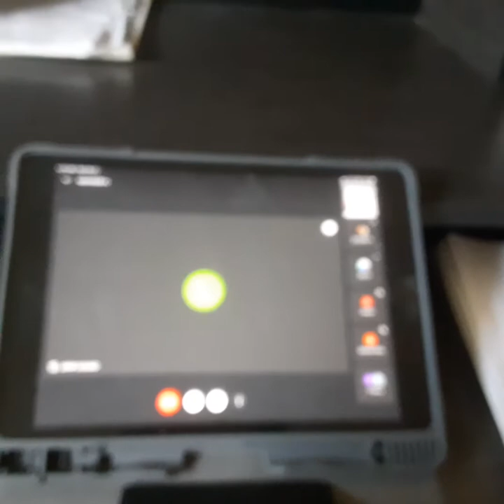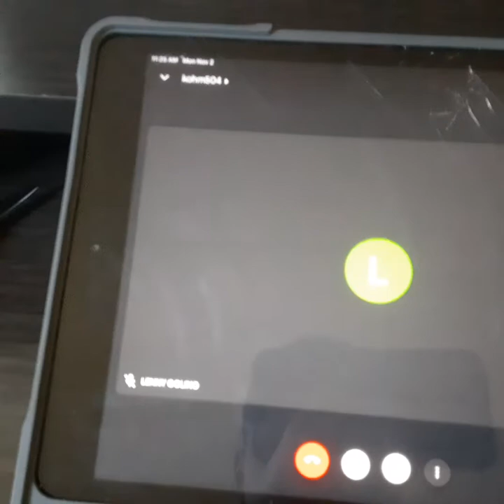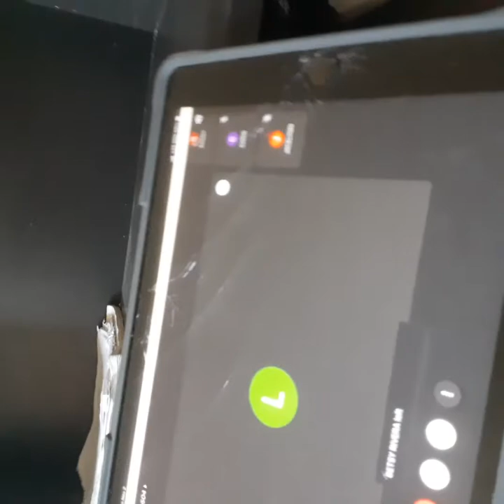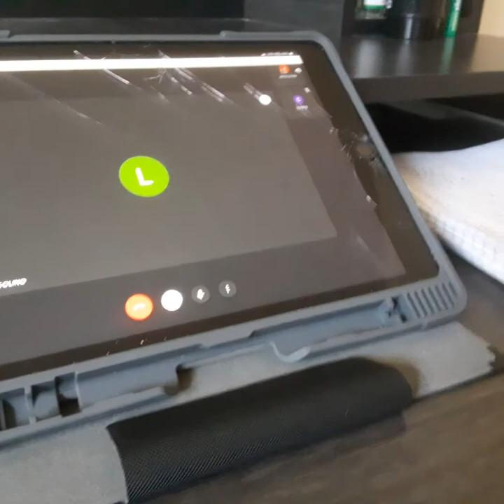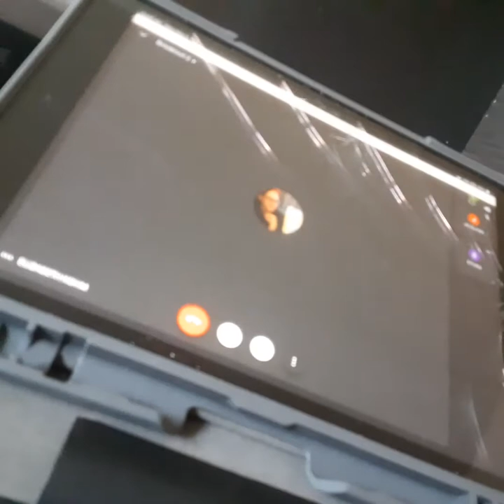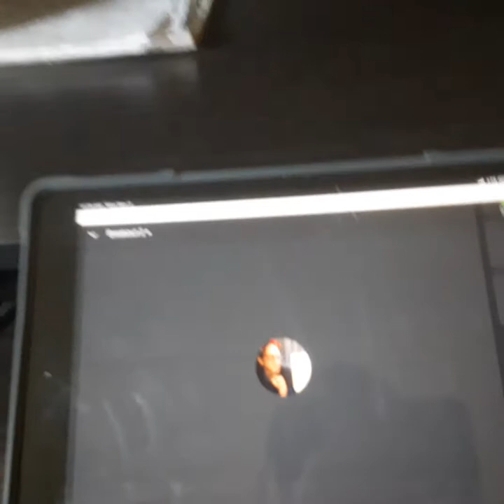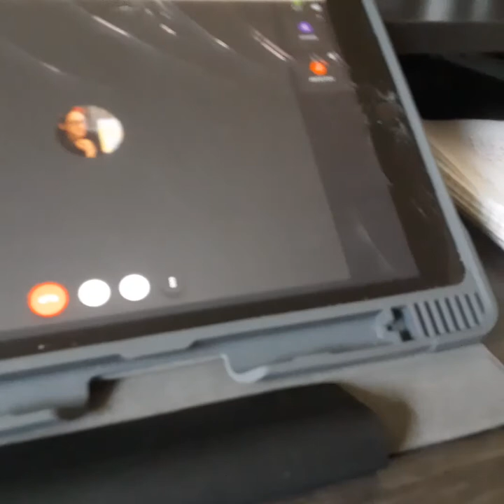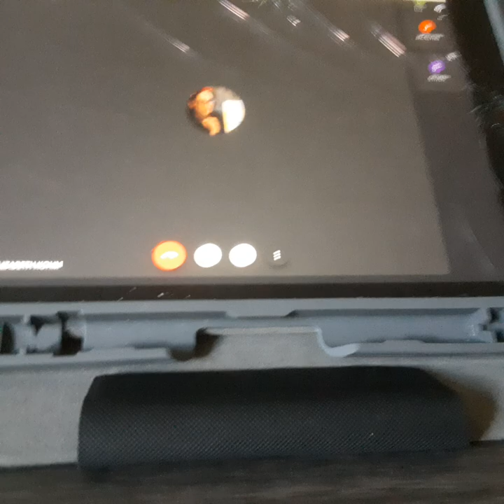Online school parts